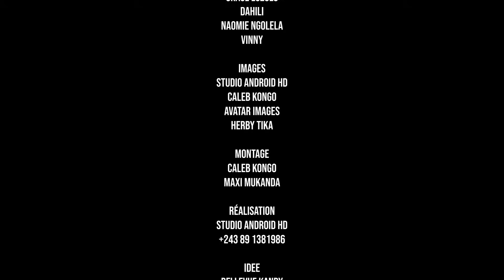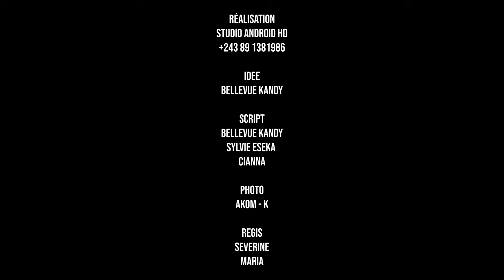PRÉSENTATION D'ACTEURS DU FILM "CHOIX PARENTAL" [ Bel-Art Prod ] Janvier 2024